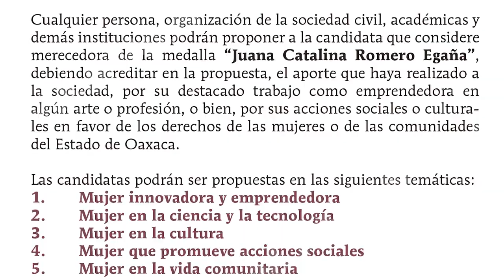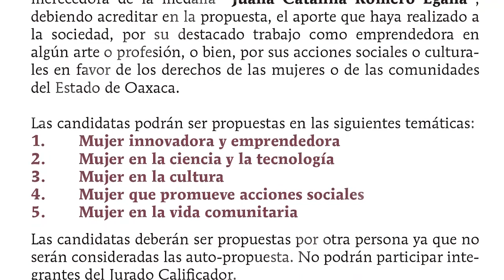Medalla Juana Catalina Romero Egaña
Lanza convocatoria el para participar por la medalla Juana Catalina Romero Egaña, que reconoce a las mujeres oaxaqueñas destacadas.